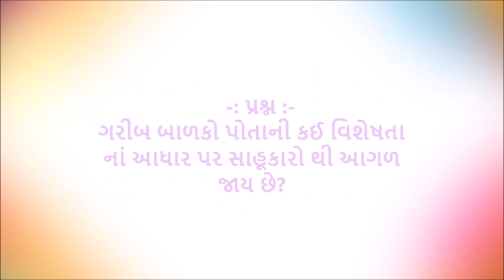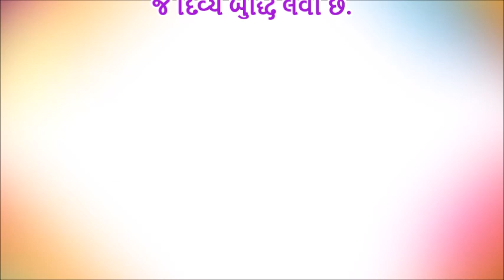आज की गुजराती मुरली की मुख्य पॉइंट्स